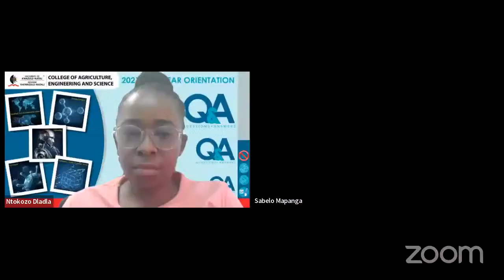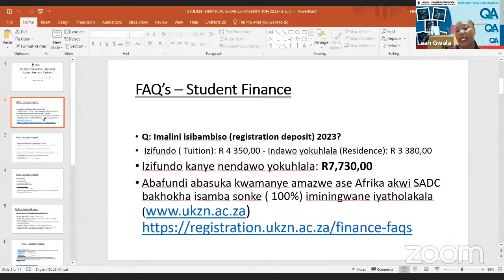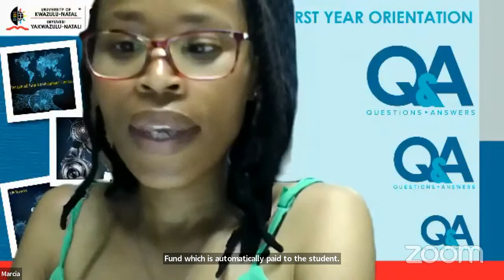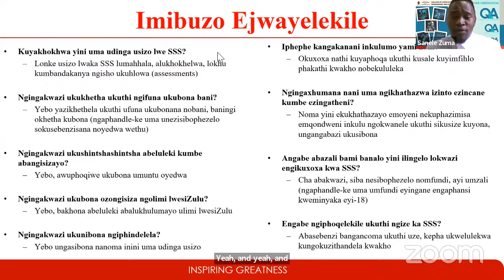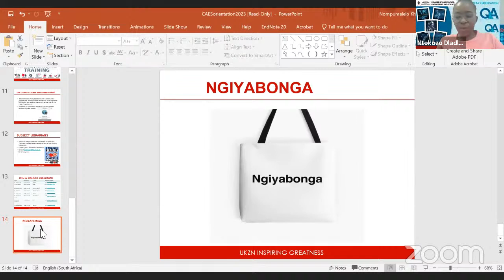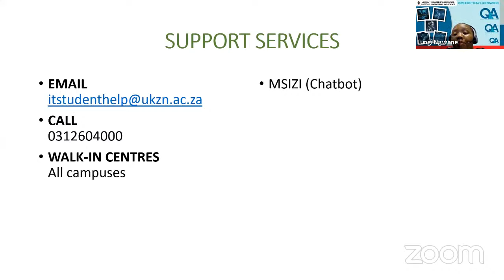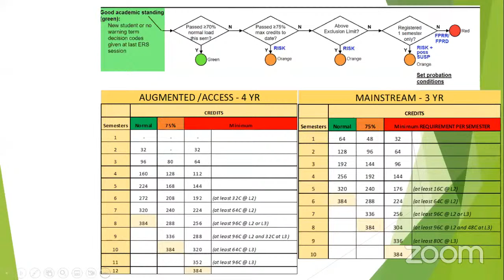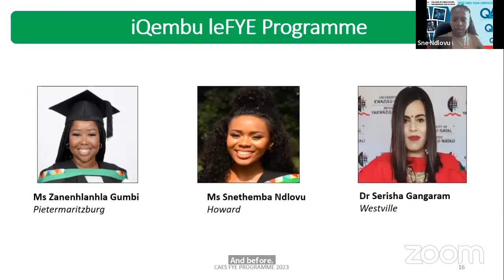CAES Orientation 2023 - Q&A session - 7 Feb (isiZulu)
The College of Agriculture, Engineering and Science hosted it's online Orientation Q&A session for first-year students.

Click on the timestamps below to jump to the different segments in this video:

• 00:00:00 - Opening: Ms Ntokozo Dladla
• 00:02:45 - Welcome: Mr Sanele Zuma
• 00:06:54 - Orientation website: Ms Ntokozo Dladla
• 00:10:52 - Online registration process: Ms Dudu Luthuli
• 00:19:18 - Funding and fee clearance: Ms Leah Gwala and Ms Marcia Ntamote
• 00:46:35 - Student support services: Mr Sanele Zuma
• 01:00:32 - Being a UKZN student: Mr Sphe Duze
• 01:11:50 - Library services: Ms Nompumelelo Khanyile
• 01:24:49 - Safety on dampus: Mr Sabelo Maphanga
• 01:41:00 - ICS services: Ms Lungi Ngwane
• 01:53:58 - Academic monitoring and support: Ms Nozipho Hlakulana
• 02:13:46 - Academic advising: Ms Nozipho Hlakulana
• 02:22:17 - First-year experience: Ms Sinethemba Ndlovu
• 02:27:50 - Closing: Ms Ntokozo Dladla